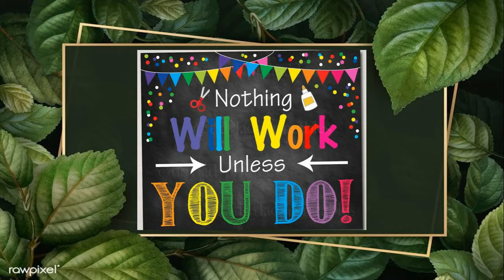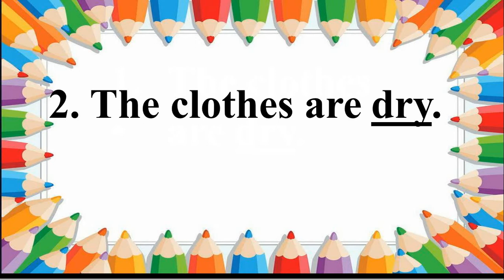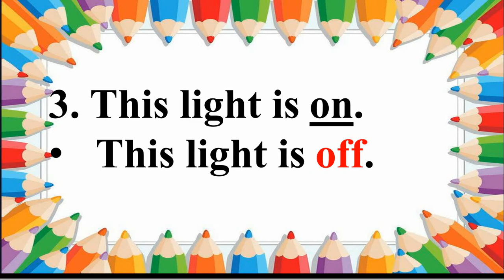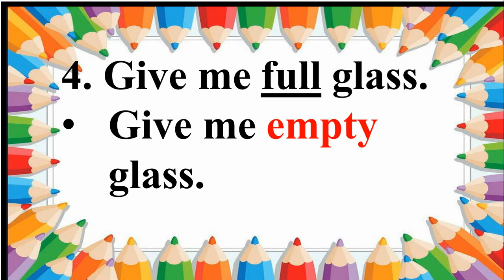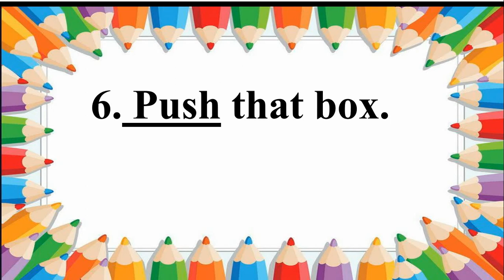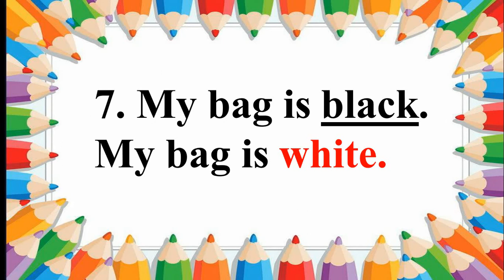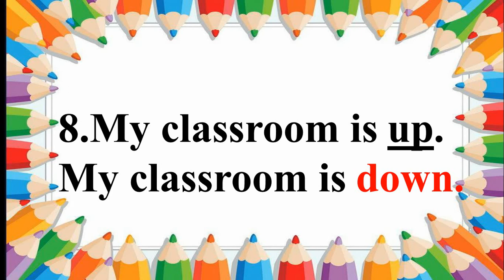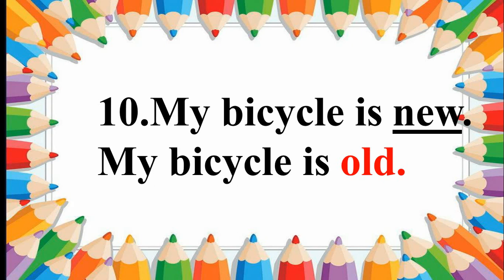Gujarati Medium - STD - 3 - ENGLISH